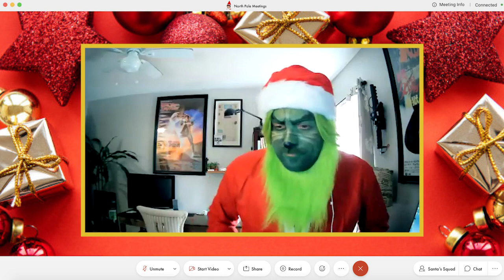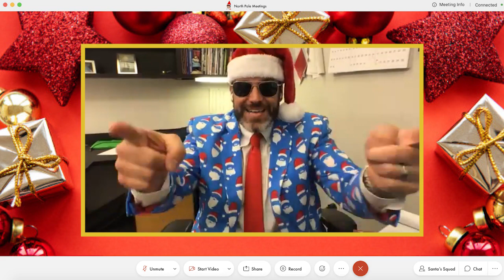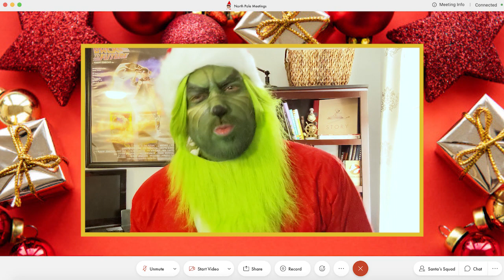Happy Holidays from PRG - Ho Ho Home office 2020 edition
‘Tis the season again and while gatherings may look different this year, it doesn’t mean they can’t bring some joy.
Happy Holidays from our (silly) PRG family to yours!